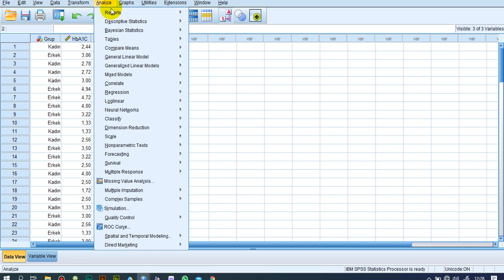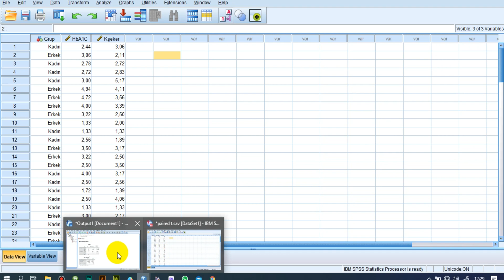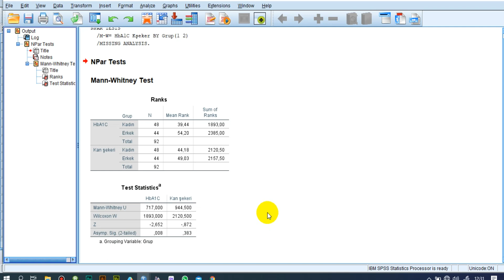#13 Mann Whitney U testi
Bu videoda normal dağılmayan numerik veri iki bağımsız grup kıyaslaması anlatılmıştır.